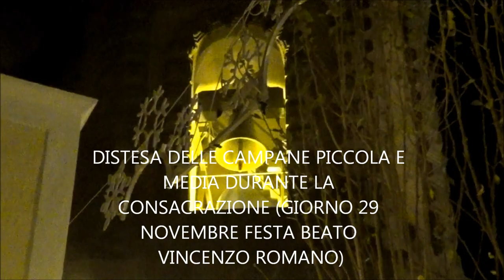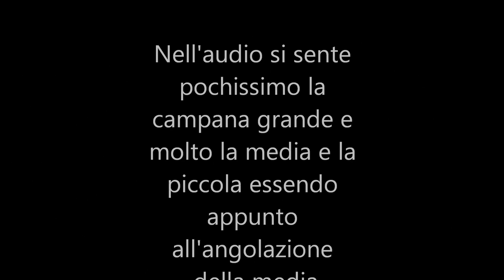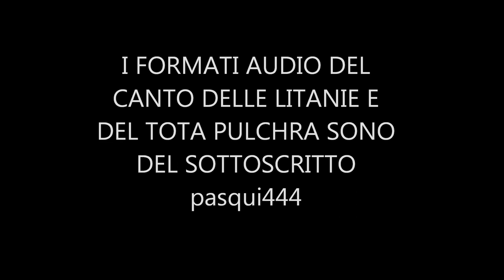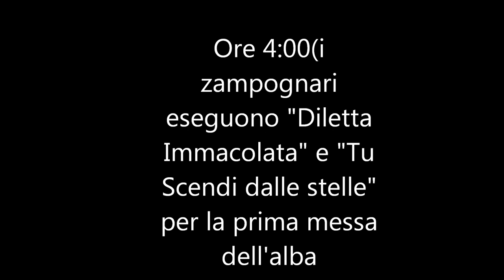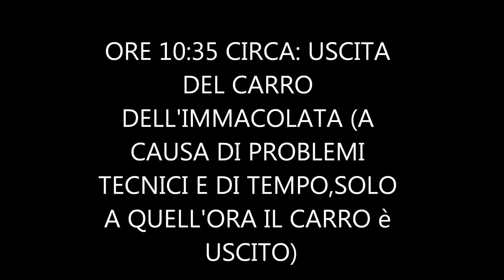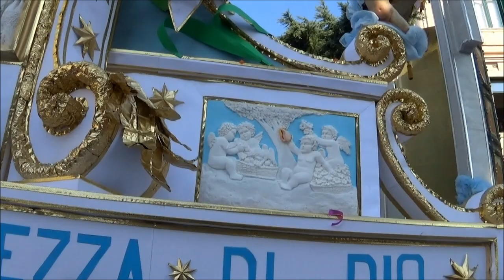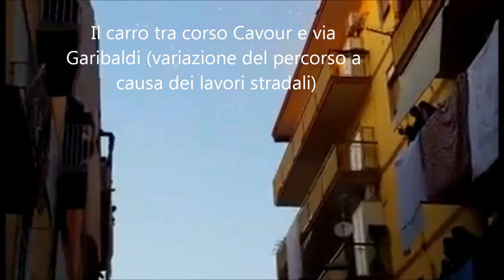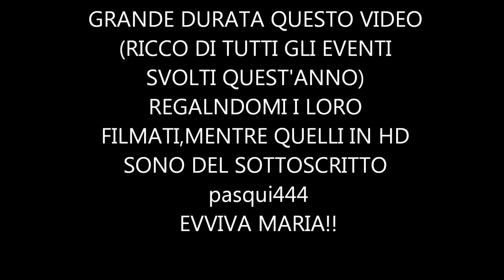FESTEGGIAMENTI DELL'IMMACOLATA 2015 TORRE DEL GRECO NOVENA,GIORNO DELLA FESTA,OTTAVARIO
Carissimi amici di Youtube e soprattutto cari torresi ecco a voi i video (miei in HD e dei miei amici/amiche) dei festeggiamenti in onore della patrona di Torre Del Greco: l'Immacolata. Il video inizia con la distesa serale delle campane media e piccola della basilica durante la consacrazione domenica 29 novembre (festa del futuro parroco di Torre Del Greco il beato Vincenzo Romano e 1° domenica d'avvento) mostrandovi anche le luminarie accese in occasione della novena e ottavario dell'Immacolata (a Torre Del Greco la novena inizia appunto il 30 novembre anziche' il 29  per dare spazio appunto alla festa del beato). Il video prosegue con il canto della "Buonanotte a Maria" eseguito tradizionalmente in occasione della novena dell'Immacolata (in questo caso il 1° dicembre). Il video continua con i zampognari che suonano alle 10:30  i brani "Diletta Immacolata" e "Tu scendi dalle stelle" alla messa dei fanciulli per annunciare la festa dell'Immacolata ormai vicina. La 2° parte del filmato è caratterizzata dalla giornata del 7 dicembre (vigilia dell'Immacolata) in cui c'è la tradizionale girata del carro (video con diverse angolazioni) e la sera del giorno stesso (din don dan audio sulle 3 campane eseguito alle ore 18:00 e alle 20:30 per la messa serale e la preghiera serale della buonanotte a Maria + canto delle litanie lauretane in latino e il Tota Pulchra + la serenata dei zampognari all'Immacolata). Il video del giorno 8 dicembre invece è formato da: i fuochi artificiali alle ore 3:35 per la messa delle ore 4:00 + i zampognari che suonano gli stessi pezzi di domenica 6 dicembre + il canto del Tota Pulcrha con in sottofondo il plenum della basilica (novita' di quest'anno) + la banda musicale di Torre Del Greco che alle 5:30 gira per le vie del quartiere fino ad arrivare in basilica dove suona i brani "Madonna bella" e "Tu scendi dalle stelle". Infine ci sono i MIEI FILMATI della trazionale processione del carro dell'Immacolata dall'uscita del carro fino a corso Vittorio Emanuele (dopo esser passata per via Salvator Noto,Via Roma,Via Vittorio Veneto,Corso Avezzana,zona vesuviana,Via Circumvallazione). Quest'anno la processione è sia iniziata e sia finita tardissimo (ALLE ORE 18:00 !!! MAI SUCCESSO IN 154 ANNI) a causa di tantissimi problemi tecnici e di percorso (difatti molte strade di Torre Del Greco erano in restauro). Il video della processione inoltre è caratterizzato anche dalle riprese interne dell'uscita del carro e dalla processione per altre strade dopo Corso Vittorio Emanuele + l'entrata (riprese interne/esterne) del carro in chiesa + 2 plenum (7 dicembre dopo le 14 e 8 dicembre dopo le 18) ripresi da miei amici. Infine l'ultima parte del filmato (anche questi ultimi video non sono miei ma datomi gentilmente da amici miei) è formata dal canto della "Buonanotte a Maria" con la discesa dell'immagine dell'Immacolata il giorno 14 dicembre 2015 (anticipata quest'anno)  e le foto del rito di venerazione dell'Immacolata  esposta nei giorni 15 e 16 dicembre,ossia gli ultimi giorni dell'ottava(assoluta novita' di quest'anno).
Dato che il video SI COMMENTA DA SOLO io ho tralasciato molti dettagli ma spero di avervi soddisfatto ugualmente.
Per tutte le informazioni dettagliate sullo svolgimento dei festeggiamenti potete visitare il sito (con la sua pagina Fb) e cercare video su Youtube
Un saluto e un abbraccio a tutti i torresi nel mondo che CREDONO VERAMENTE in questa festa
pasqui444